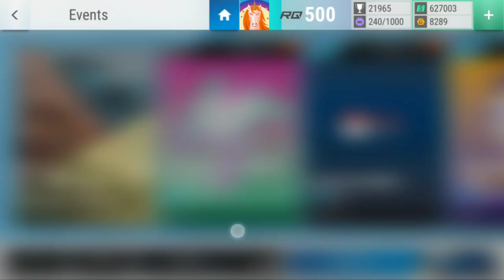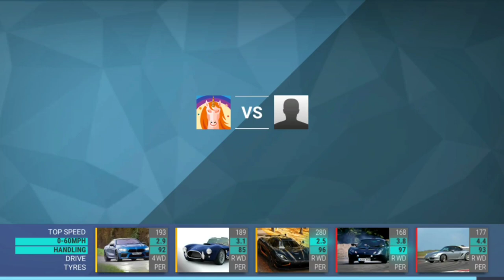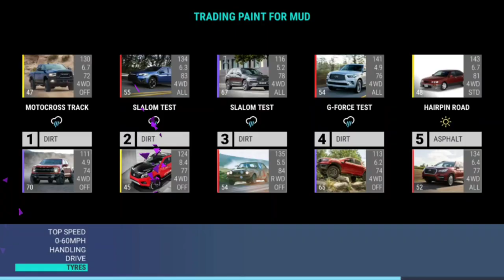Top Drives Events: A Brand New Coat